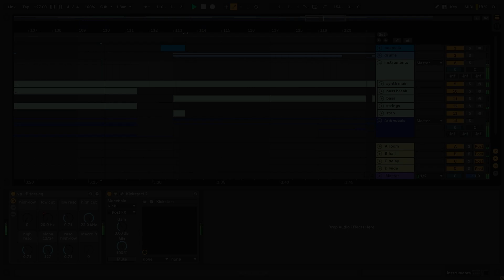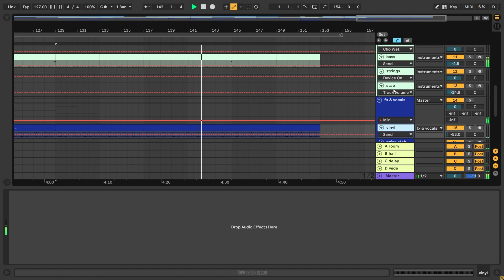Truth x Lies - Think About It (Ableton Remake)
⚙ Template Specifications ⚙
📌File size: 26.6 MB
📌Software, DAW: Ableton 10.1.4, or higher.
📌Song Key: Eb Min
📌Time Length: 4:51